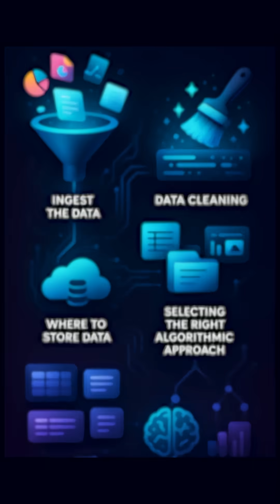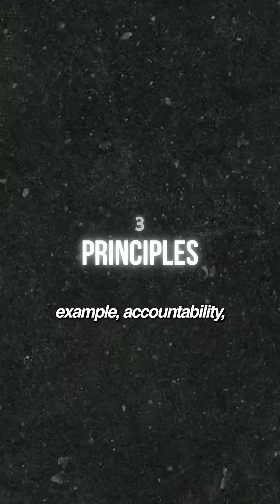4D’s of Generative AI Project (Real-Time)